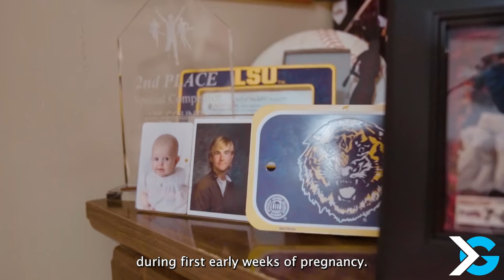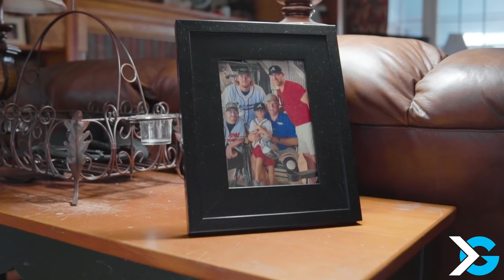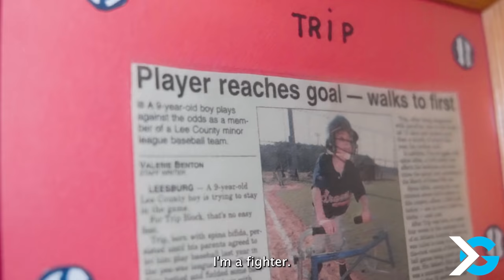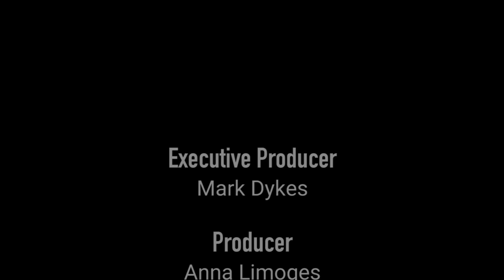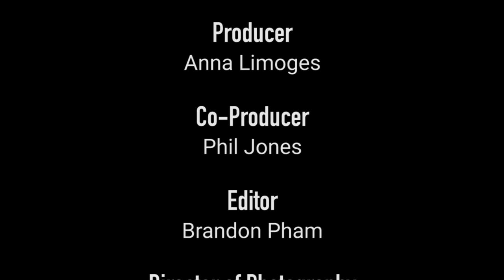Trip Block: The Heart of Lee County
Born with spina bifida, Trip Block wasn’t supposed to live past the age of 16. As he approaches his 30th birthday, his love for sports and the Lee County Trojans is stronger than ever. This is the story of how one fan can affect an entire athletic program and community.

Instagram @itgnext, @itgnext.georgia, and @itgnext.florida
Facebook @itgnext, @itgnext.georgia, and @itgnext.florida
Twitter @itgnext, @itgnext_georgia, and @itgnext_florida